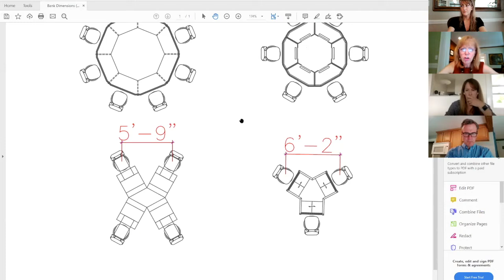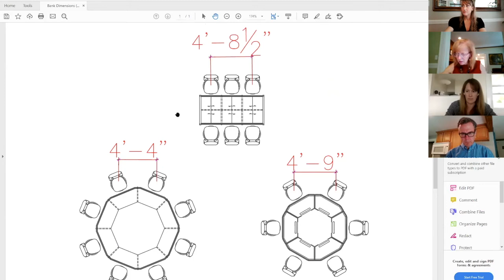MGC Meeting 6.11.20